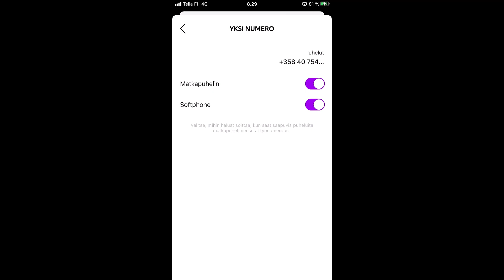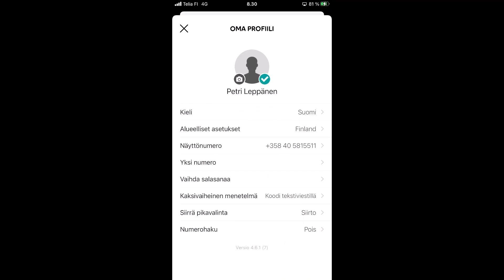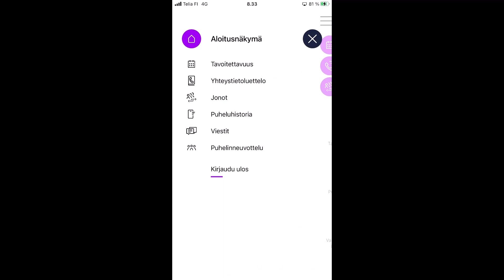Telia Smart Connect yleisnäkymä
Tässä videolla esitellään Telia Smart Connect -palvelun mobiilisovelluksen yleisnäkymä.